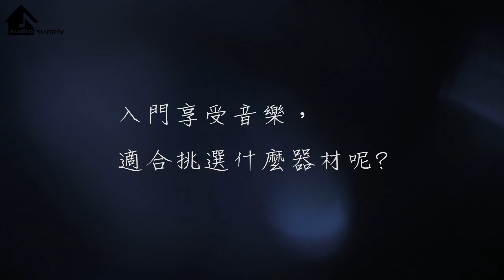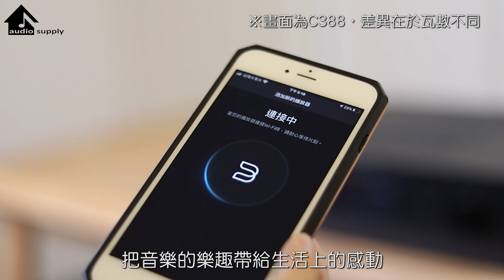【音響推薦】《 NAD C368 》 穩力音響 推薦 - 小資族 入門音響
【小資族的輕入門享受 NAD C368】
每天辛勤的工作後，
總會想犒賞自己，好好充電
NAD C368 讓你在指尖，一鍵搞定!
BluOS app 遠端控制音樂，
讓你在客廳、臥室都能最愜意享受